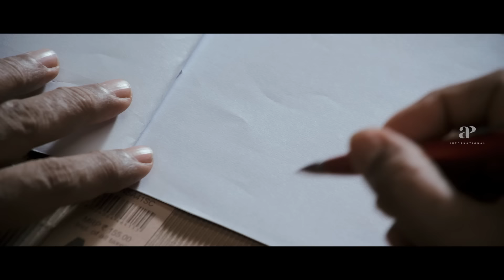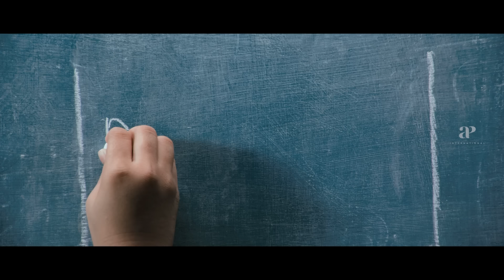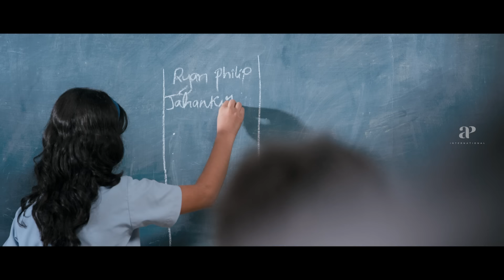Philips and the Monkey Pen | Sanoop Santhosh | Jayasurya | Vijay Babu has decided to resign his job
Vijay Babu has decided to resign his job . Philips and the Monkey Pen is a 2013 Indian Malayalam language children's film written by Rojin Thomas and directed by Rojin Thomas and Shanil Muhammed. Eight-year-old Ryan is a cute little boy who always struggles to complete his maths homework. But when his antique collector grandfather gifts him a magical pen, Ryan's life takes a new turn.

Movie Credits :-
Directed by : Rojin Thomas , Shanil Muhammed
Written by : Rojin Thomas
Story by : Shanil Muhammed
Produced by : Sandra Thomas , Vijay Babu
Starring : Sanoop Santhosh , Jayasurya , Remya Nambeesan , Vijay Babu
Cinematography : Neil D'Cunha
Edited by : Prejish Prakash